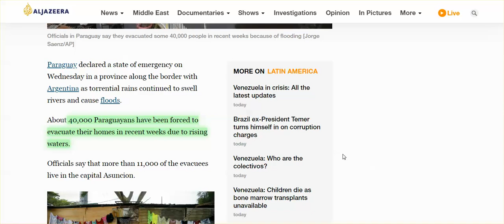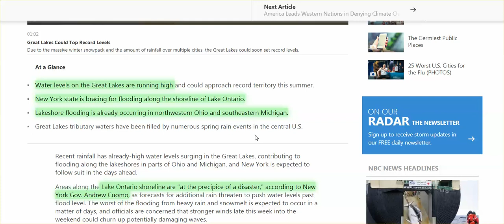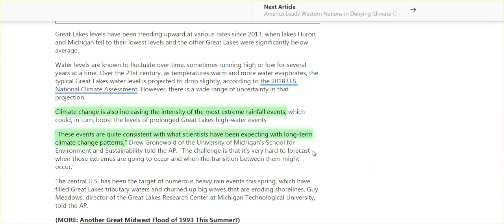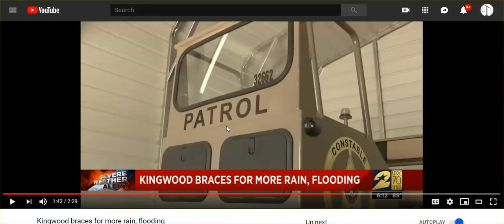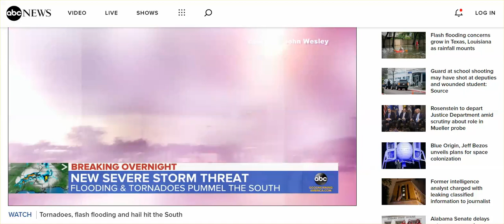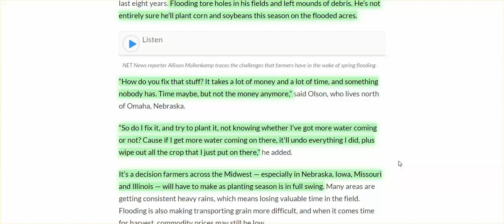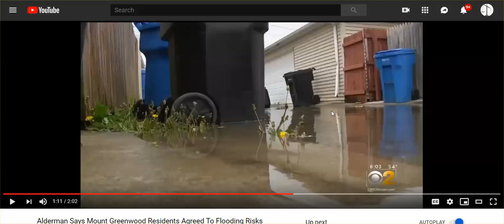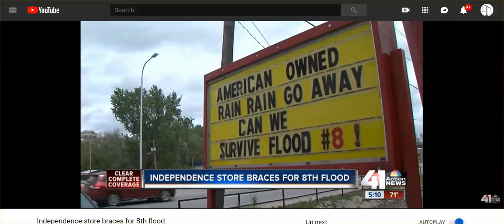Weather War Update: Snow, Tornadoes, Floods All Over, More Coming - It's Unbelievable - It's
Greece, Paraguay, Canada, MN, MI, OH, KS, AK, MS, TX, OK, MO. Farmers Have Been Destroyed, Approximately 700 hundreds homes have been flooded in Texas alone.